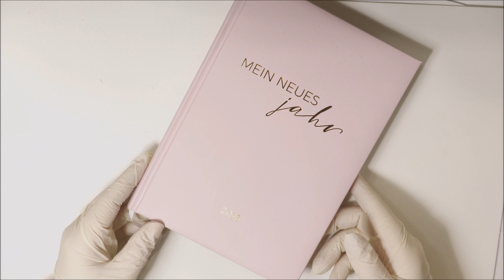Lynibox Februar | Neuheiten und GRATIS Kalender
Du möchtest noch mehr lernen und Schritt-für-Schritt alles im Bereich Nageldesign erklärt haben?

► KENNST DU SCHON?! In meiner Online Nailacademy zeige ich dir wie du deine eigenen Nägel machen kannst und Kunden gewinnst ohne eine teure Schulung vor Ort zu besuchen! Schau es dir unbedingt an!

Meine Kamera
Mein Stativ